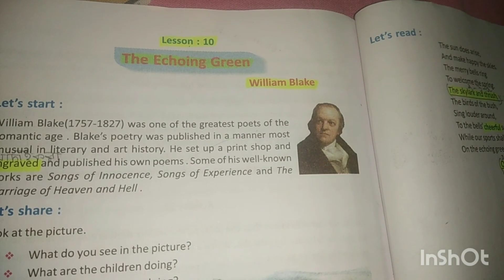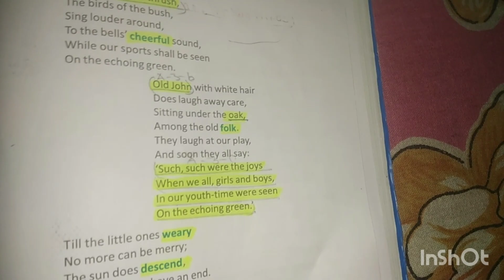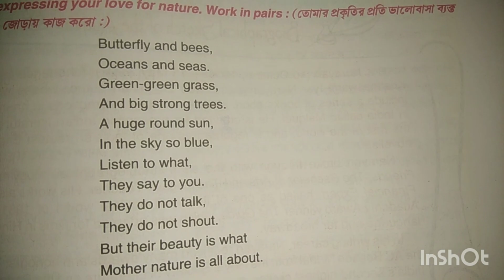Class 7 English Blossom The echoing green Lesson 10 Activity 1 to 10